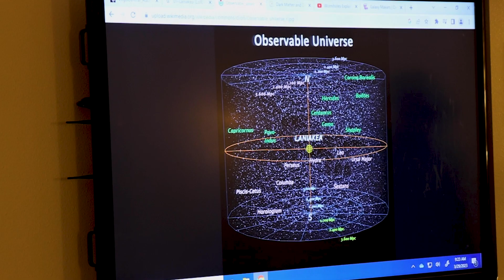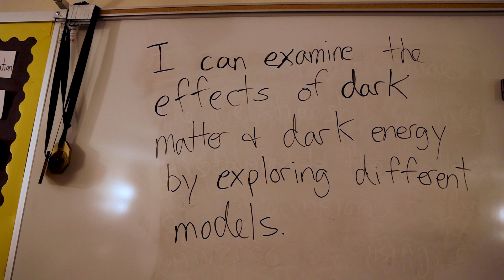Dr. Chadwell Learns Astronomy